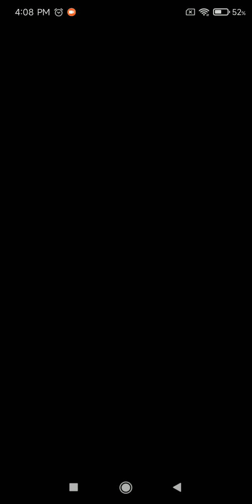Subway Surfers.@himanshugaming5054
Subway Surfers playing game